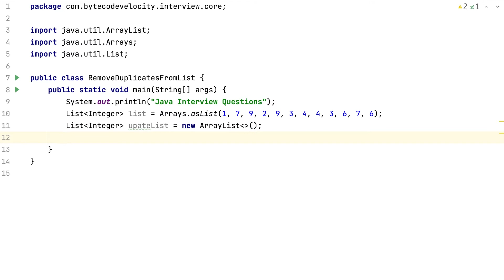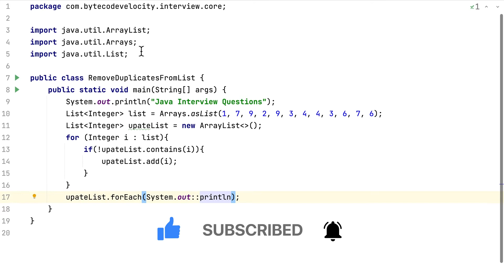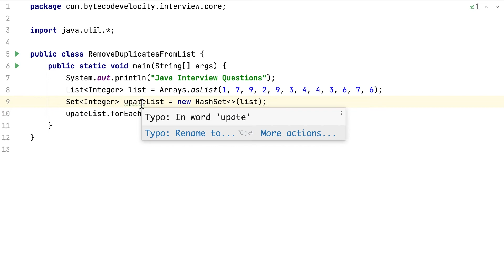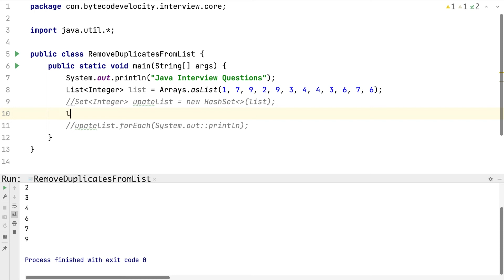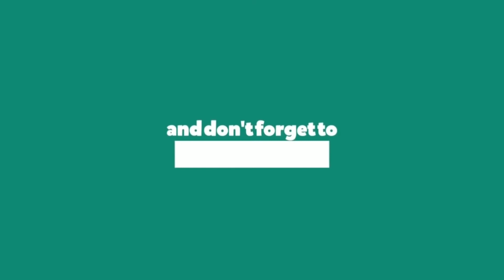How to remove duplicate elements from list in java | java interview questions in tamil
Let's Build a Community of Programmers.

In this quick tutorial we're going to show how to clean up the duplicate elements from a List – first using plain Java, Set, and finally a Java 8 Lambda-based solution.

Approach:
Get the ArrayList with duplicate values.
Create another ArrayList.
Traverse through the first ArrayList and store the first appearance of each element into the second ArrayList using contains() method.
The second ArrayList contains the elements with duplicates removed.